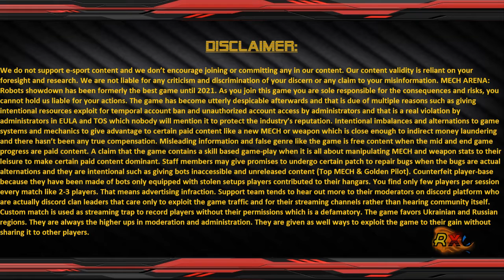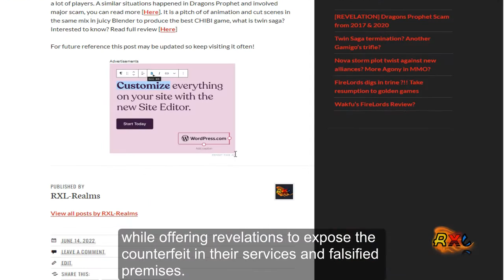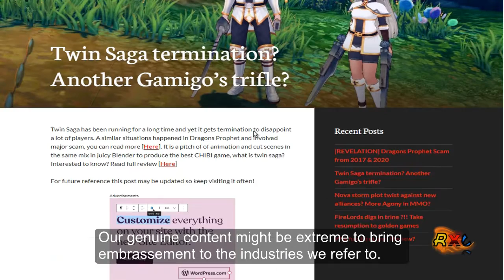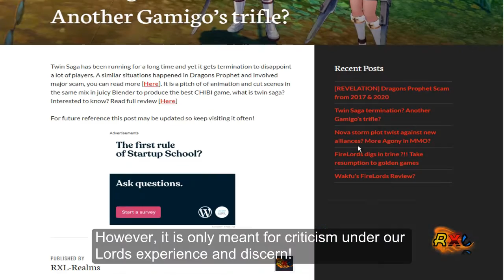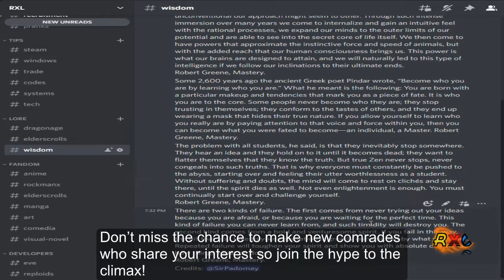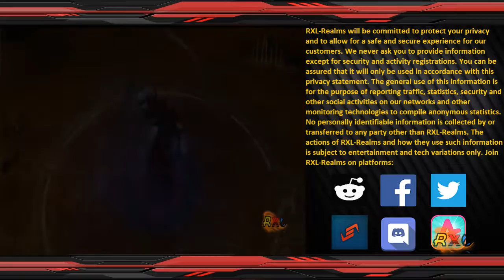Iniquitous Bombard | Mech Arena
Join rxlrealms discord

CLIP: [RXL] MechArena Tournament B1

Headline:
No matter how much you attack directly, you ought to need something to push campers from their little alleys out to the view. It takes more than just missile rack to make your point! A Rocket Mortar Size for that!

Summary:
In MechArenaOfficial Azmir Dakos has been fighting and using multiple Mechs. However, in that end goal Azmir Dakos will always thrive to use Mechs to determine the final outcome of this match in the Realm of Mech Arena: Robots Showdown from Plarium.

Details:
Mech Arena: Robot Showdown is the most exciting Fast-Paced Game of 5vs5 including capture point where you get most of score points before countdown, tournament where you kill most of targets before count down and 2vs2 where you hunt the preys for a delicious amount of scores, Free for all battle modes where you play solo a 100% and kill everything in your way like a true monster. Definitely it is the most astonishing pillar to play olden games like Shadowgun Deadzone and Cloud Pirates but in form of Robots. We have many systems in the game including Pilot system where you increase the endurance and offense of a Mech or weapon for that matter. With the weapon system you get the best firepower to deteriorate all robots away. With implants system you increase the feats of a Mech. With upgrade system for certain limitations you get multiplication over weapons. Depending on the rank level and missions system you get indefinite amount of loots. Events like Playoff you challenge a lot of players before certain deadline. However, in crate rush you get best of rewards through the power of tokens. With fortunate crate event, you get most valuable assets and resources to improvise the capacity of Acoins and skins in Mech Arena: Robot Showdown. Without further Ado the worst yet the best system that Mech Arena: Robot Showdown can offer is the clan system. Community diversity is a common flow in every MMO but without the benefits of missions and rewards via clan system, it might be too plain so it depends on what you use the clan standards for! Do not forget clans are not tribes but Clubs!

Related titles:
How to play in Mech Arena?
How to party in Mech Arena?
What best Mechs to use in Mech Arena?
What best Weapons to use in Mech Arena?
How to earn acoins in Mech Arena?
How Mech Arena matchmaking system works?
How Mech Arena looked like before Gearhub - Tier System ?

Additional hashtags:
ENG: